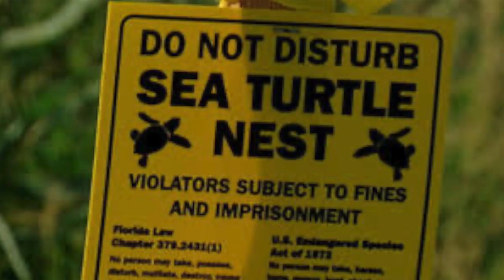Good News Tues: April 28th, 2020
Bringing you a glimpse into the good news happening in the world. This week I discuss yet another species thriving off of our stay-at-home orders.